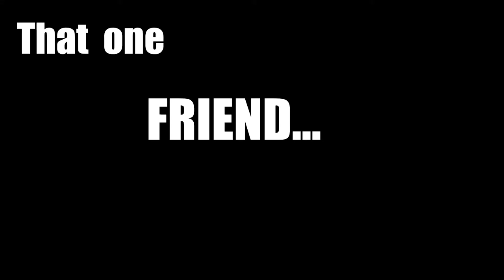Are You That Cynical Friend Everyone Has?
This weeks comedy sketch is about that one really really cynical (really) friend everyone seems to have.